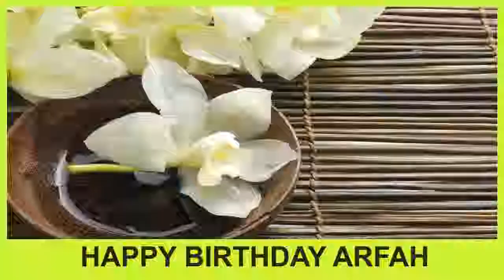Arfah SPA - Happy Birthday